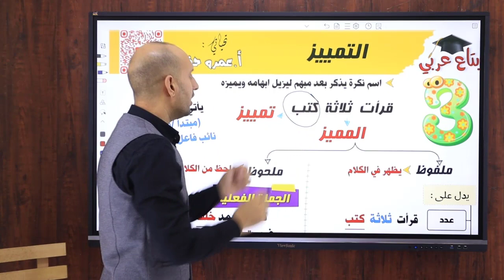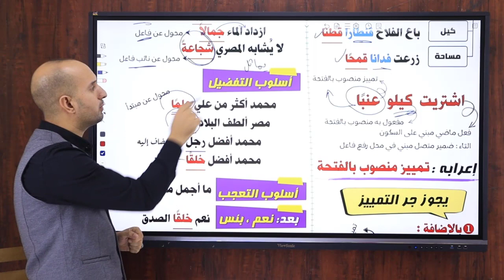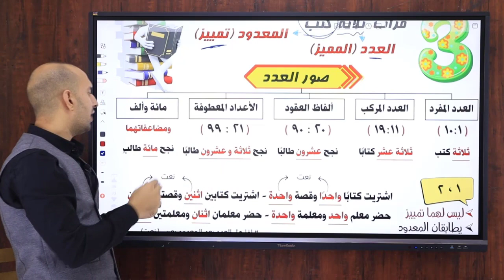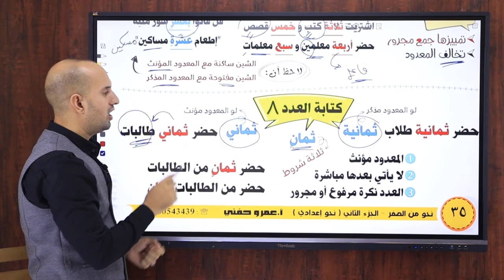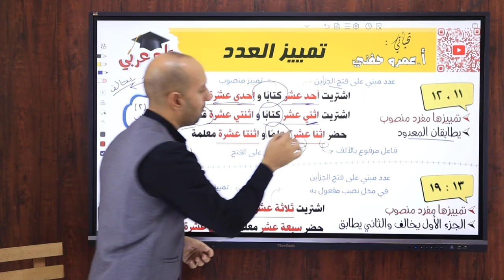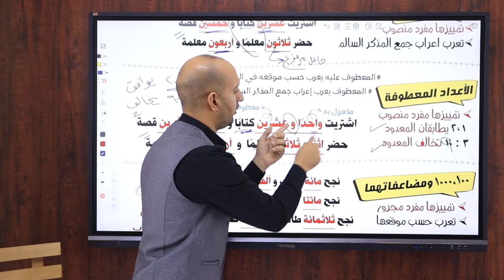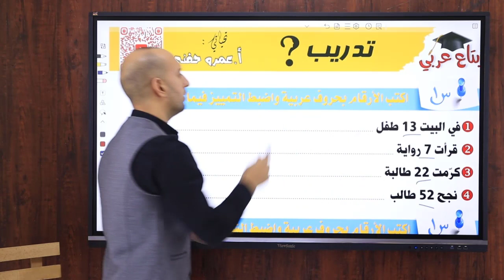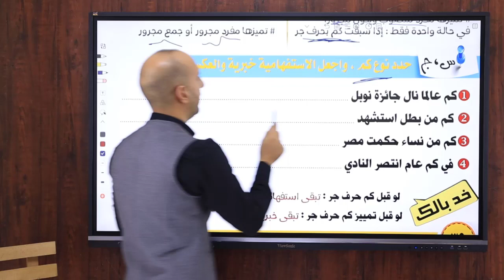نحو من الصفر - 15 - التمييز الملفوظ و الملحوظ ، تمييز كم ، تمييز العدد